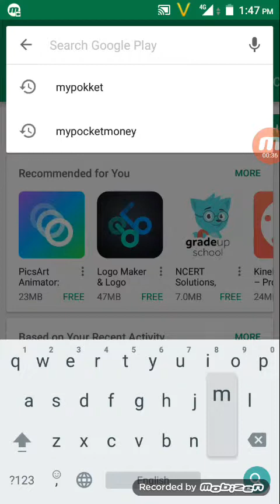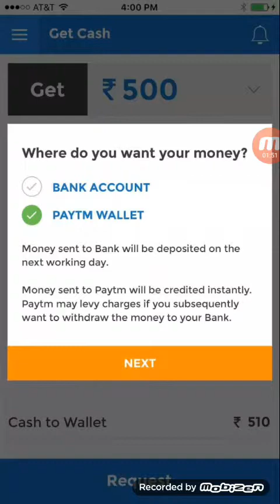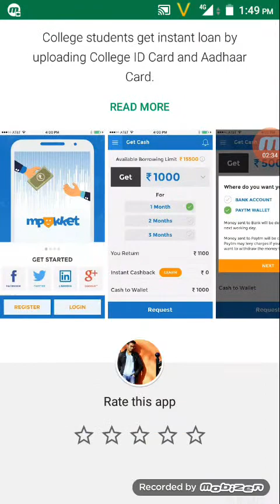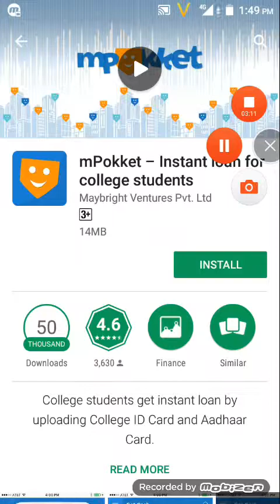Free student loans online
This video is about how to get a loan Upto 15000 for students without any security. This video explains about the app that give loan Upto 15000 only for students.